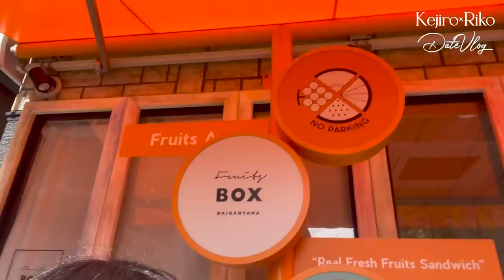【VLOG.】休日の中目黒デート🌸💭プレゼント｜ランチ｜買い物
毎週土曜日18時投稿♡

0:31 GUEST/八神慶仁郎

5:29 LUNCH/中目黒テラス

8:19 SHOPPING/Aesop

9:30 SWEETS/フルーツBOX代官山

↓翻訳にご協力いただける方はこちらから

□出演□
Popteen専属モデル
.映画　『小説の神様』　千谷雛子役
. 栄光の個別ビザビの2代目「のびしろガール」
.5代目サイダーガール

〒150-0002 東京都渋谷区渋谷1-7-1 渋谷S-6ビル 3F
(株)N.D.Promotion 莉子宛